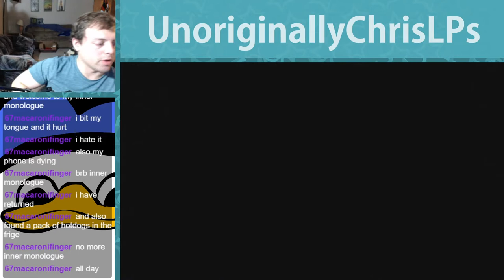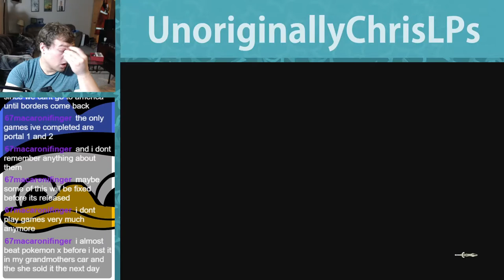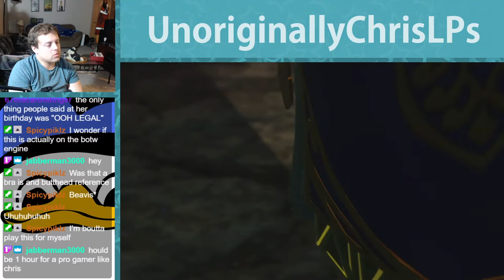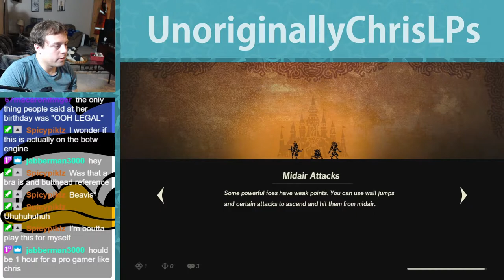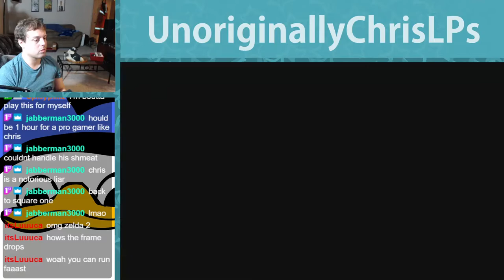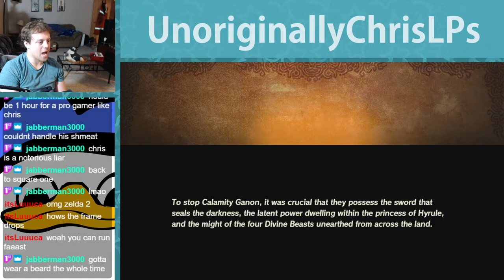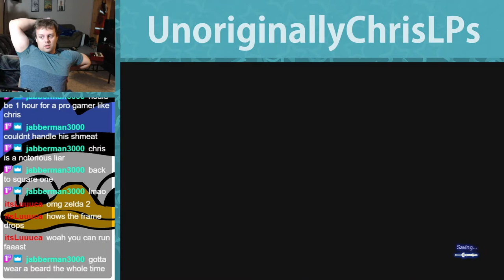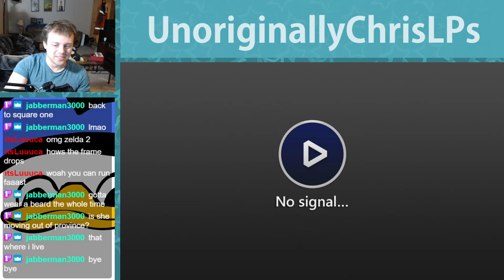My Waifu Posted Cringe || Part 1 || Hyrule Warriors: Age of Calamity